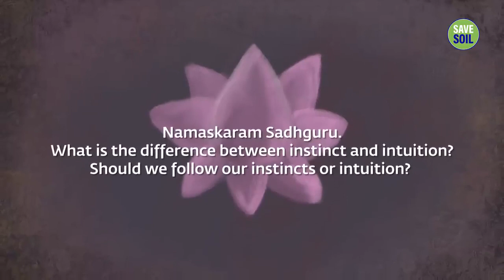How to Develop Intuition? | Sadhguru Answers - Isha Yoga - Sadhguru